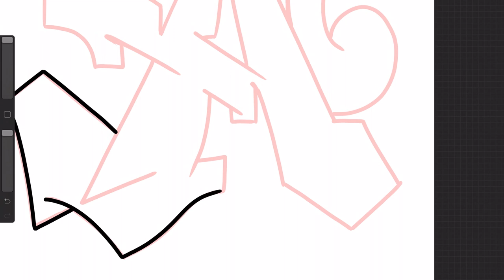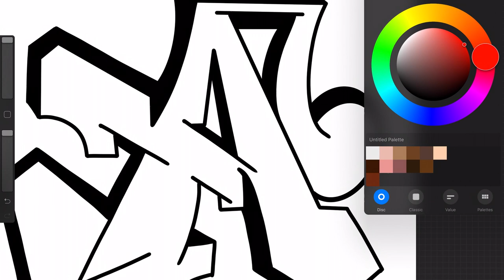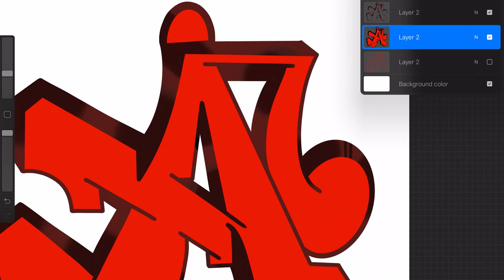Practicing Lettering - How to Draw the Letter A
Be Blessed
Stay Blessed
Be a Blessing
Love